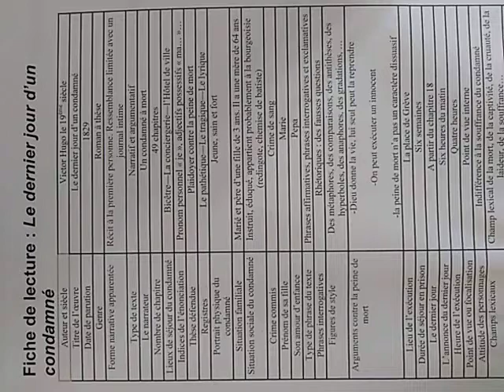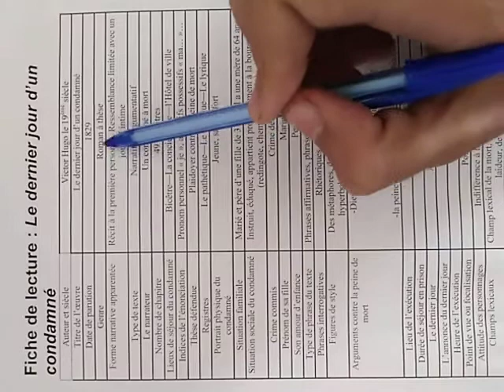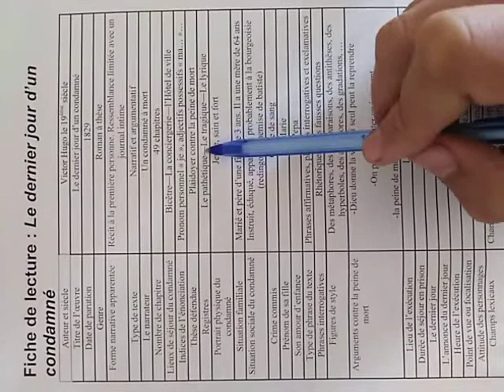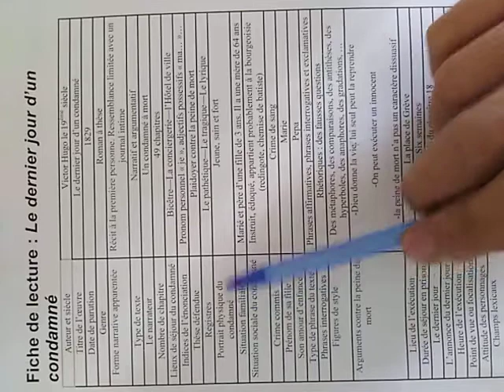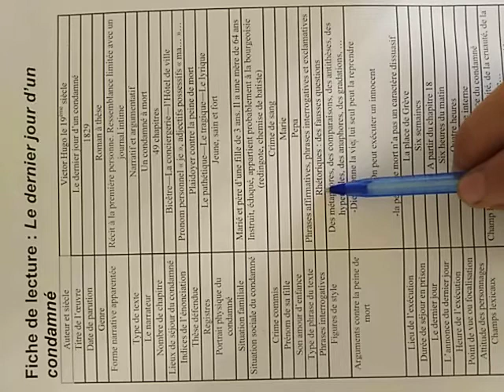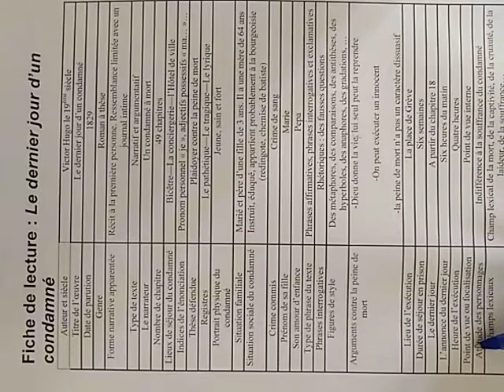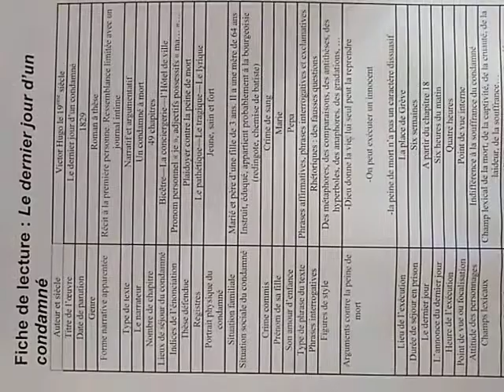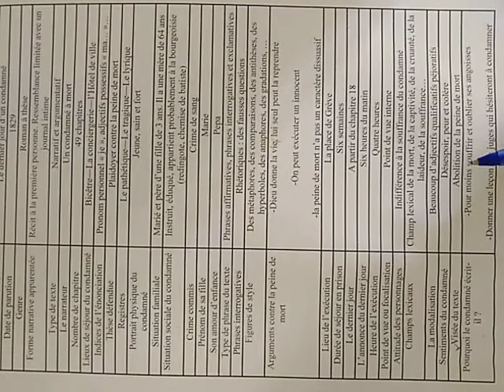Le dernier jour d'un condamné : fiche de lecture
1er bac
le dernier jour d'un condamné
fiche de lecture: informations et explication